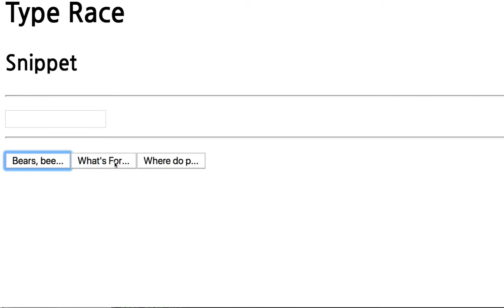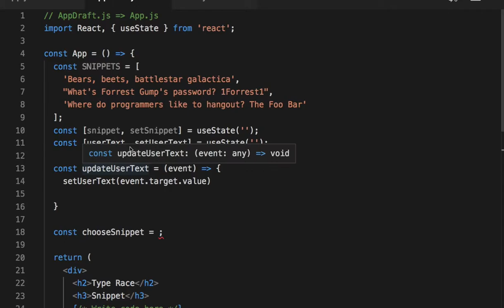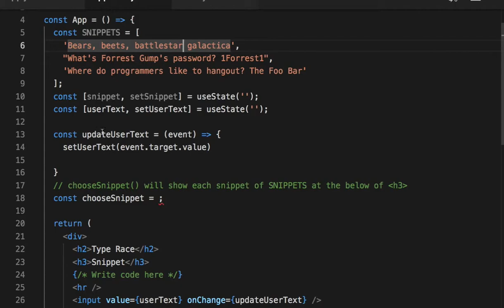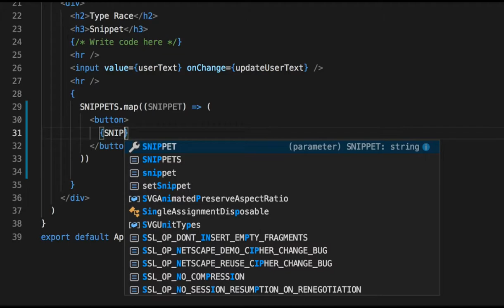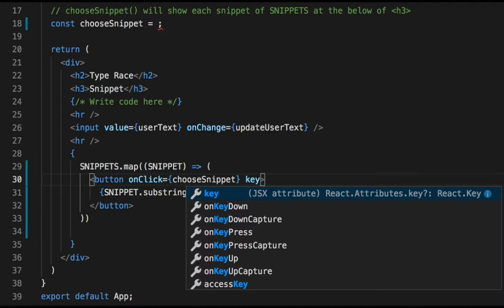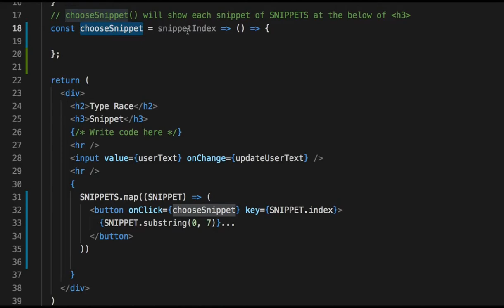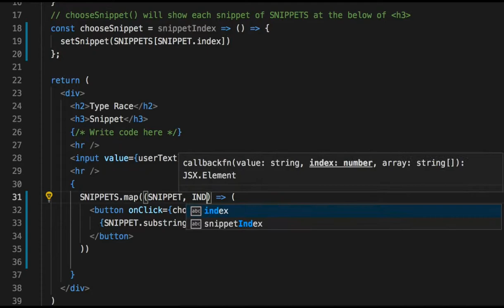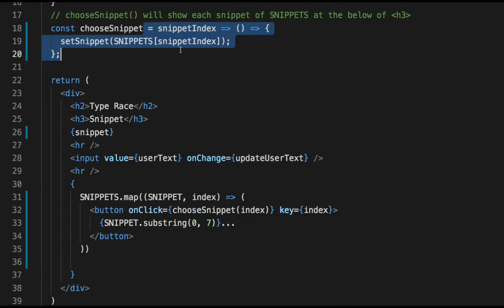088 - Higher order function